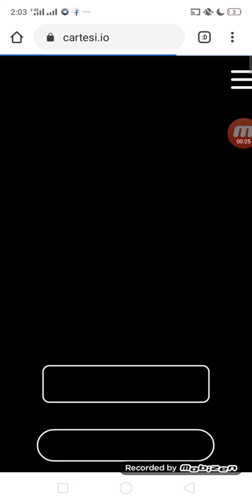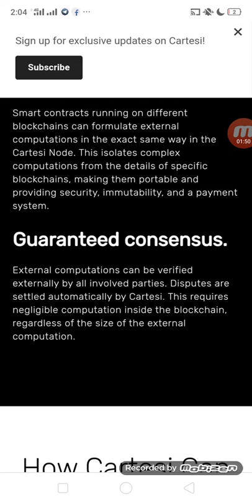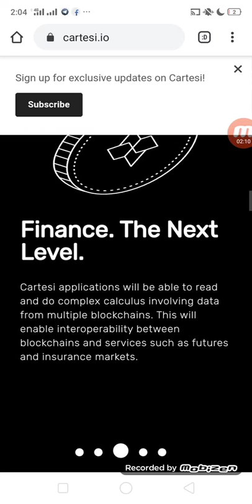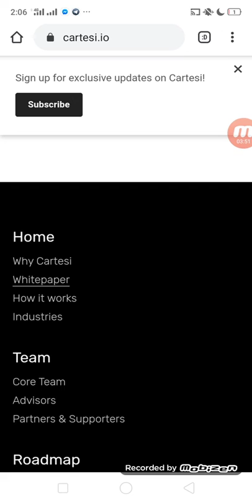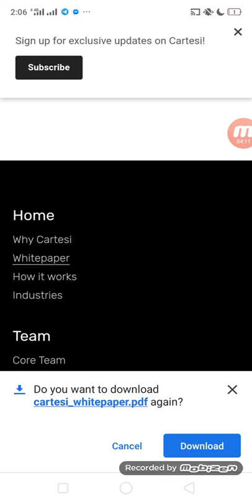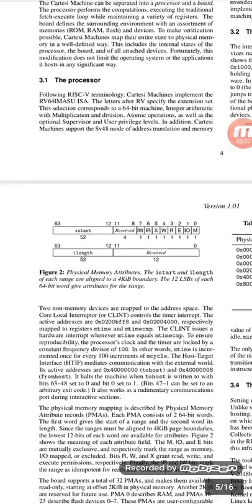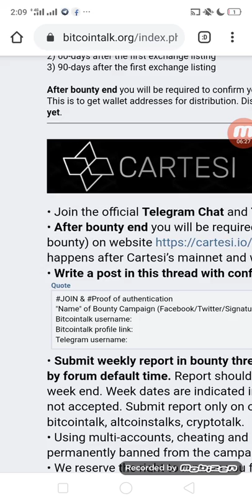CARTESI Reviews | A Linux Infrastructure for Scalable DApps |Join Bounty and Earn CTSI Tokens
Cartesi is one of the unique don't miss it friends

We are providing Free Earning Websites Information not Investment websites or not recommend any investment in any website.e.